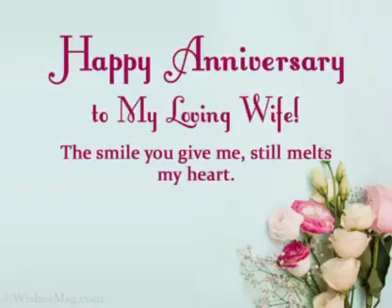LATE APLOAD.../HAPPY ANNIVERSARY/MY 💕 LOVE#shortsvideo